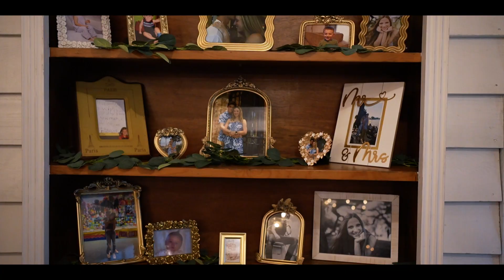Paris & Abrin Martin Wedding Film